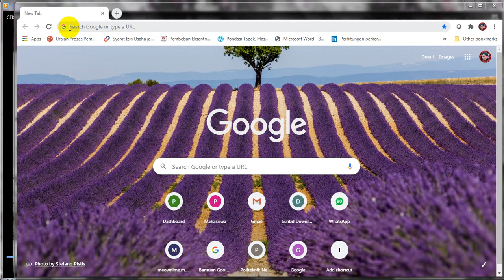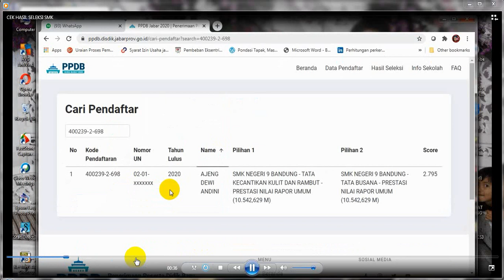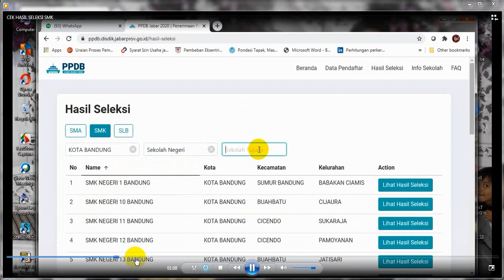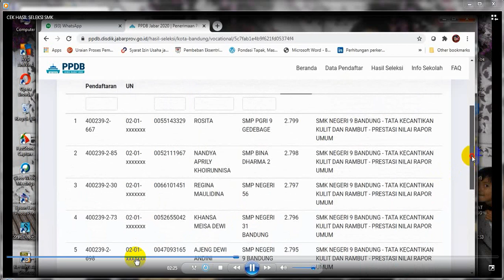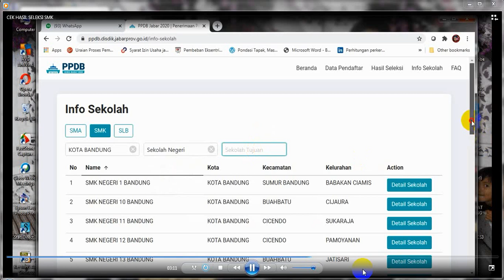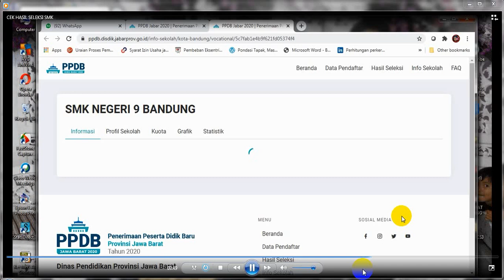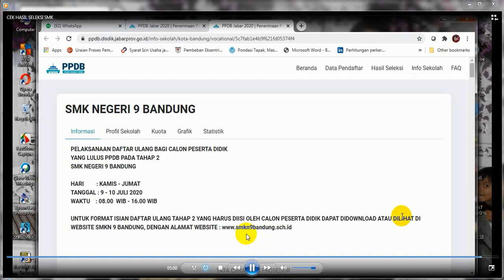CARA CEK HASIL SELEKSI PPDB SMK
Video ini berisi bagaimana cara mengecek hasil seleksi PPDB SMK. Semoga bermanfaat bagi anda.